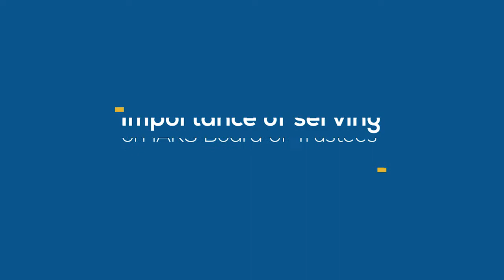Meet Your Trustees: Emery Brown, MD, PhD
IARS Board Chair Dr. Emery Brown talks about why we can't be complacent about the state of anesthesiology. Plus, learn why he chose the specialty of anesthesiology.